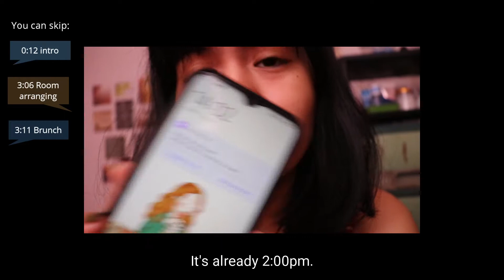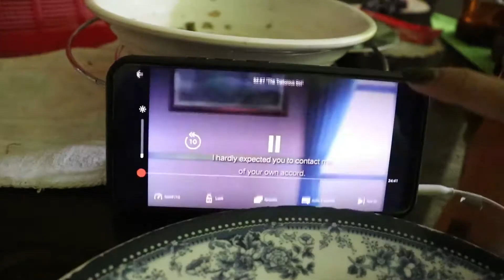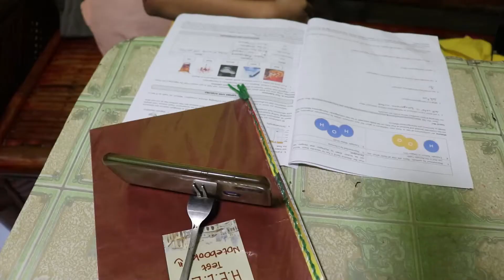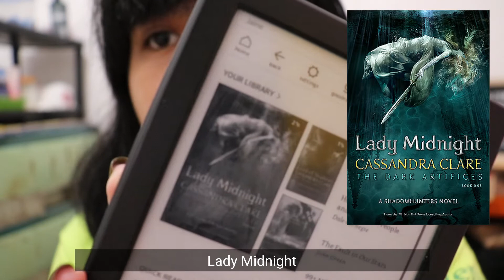A DAY IN MY LIFE in the Province | Filipina Indian LDR Couple | Janin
Finally the video that nobody ask. lol.

If you want to skip here is the timestamps
00:00 Start
0:12 Intro
3:06 room arranging
3:11 brunch
4:32 washing clothes
5:36 paint by numbers
8:15 cooking rice
8:57 preparing vegetables
10:51 cooking sabji
11:46 eating
13:22 book discussions
15:42 reading
16:48 fiance video call